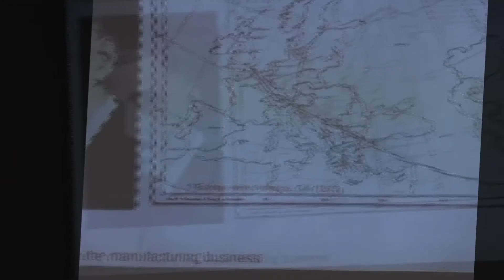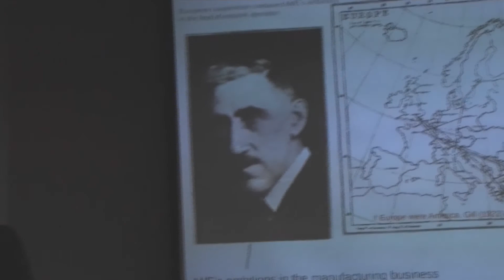Crossed Wires: The Bell System in Europe, 1908-1929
September 10, 2014, a lecture by Leonard Laborie, introduced by Richard R. John (in French)

In the early 20th century, the North American and European telephone networks were not yet technically connected, but they interacted in terms of standards, business projects, advertising and other forms of representation.  Leonard Laborie explores why and how wiring continents can also be told as a transatlantic history.

Leonard Laborie is a research fellow with the French National Centre for Scientific Research (CNRS), UMR Irice (CNRS, Paris 1 Pantheon Sorbonne and Paris 4). Richard R. John is Professor of History and Communications at the Columbia Journalism School.